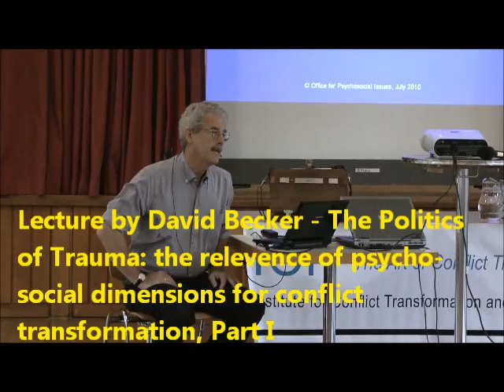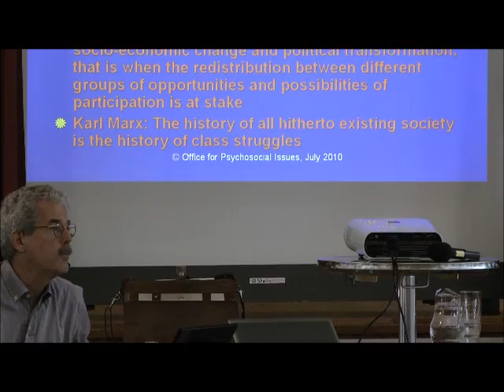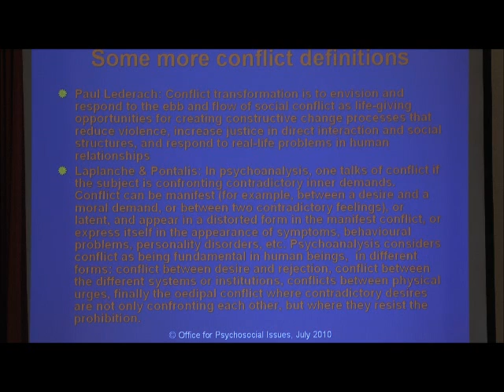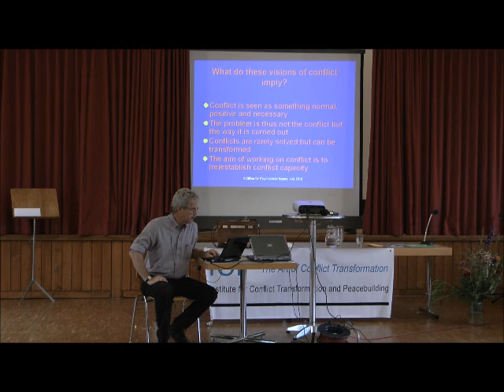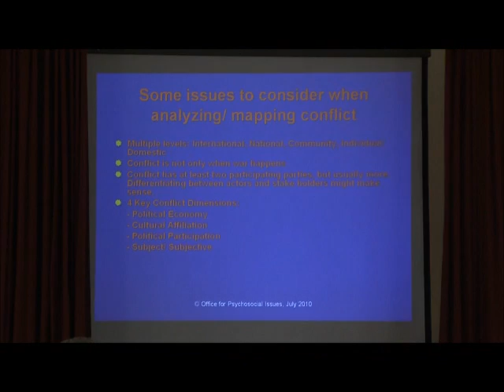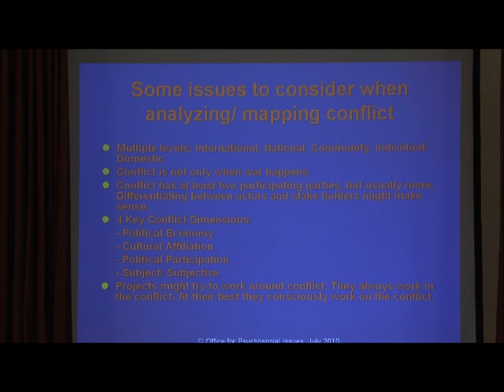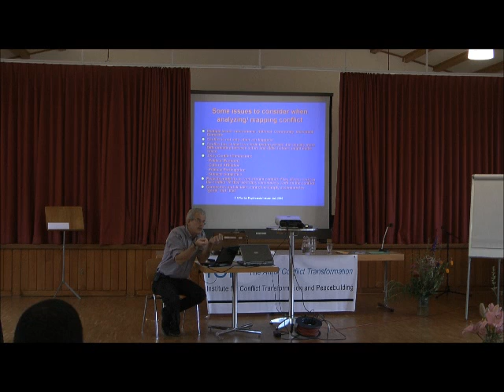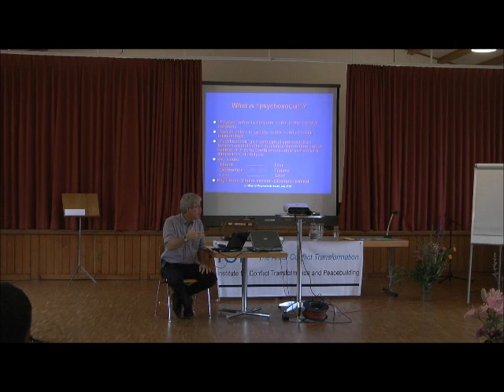David Becker - The politics of trauma, Part 1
In the context of peace-building the work with individual victims in conflict and postconflict constellations is still often falsely perceived as an expert activity that belongs to the domain of health and social work. However, In fact, the work with the victims of oppression and persecution, i.e. everything that can be roughly summarized as "trauma work", is central not only in the context of transitional justice in post-conflict areas but also already during the conflict. Furthermore, the fundamental psychosocial dimensions are relevant for every conflict transformation process. The lecture defines and clarifies some conceptual fundamentals (sequential traumatization, psycho-social conflict perspectives) and uses example cases from Palestine, Tadzhikistan and Chile to demonstrate the political-structural relevance of the psychosocial work.